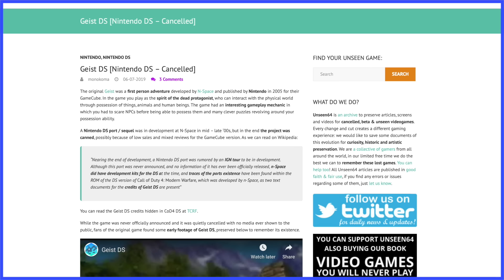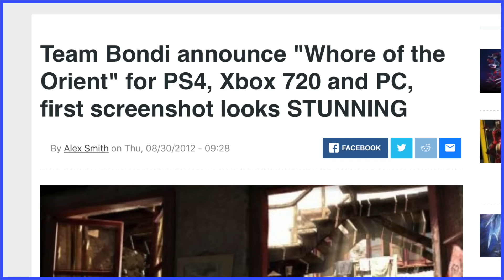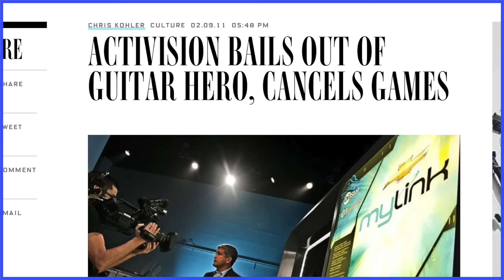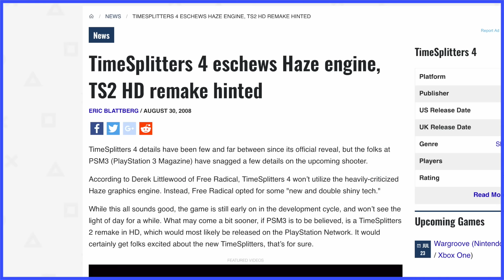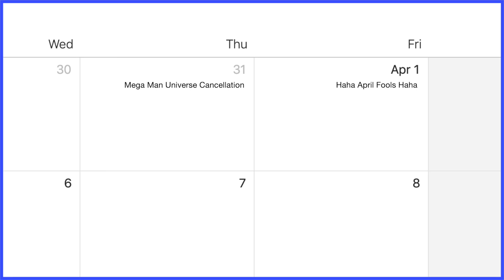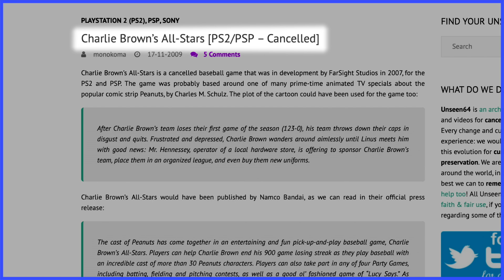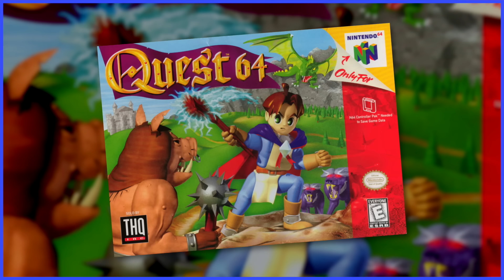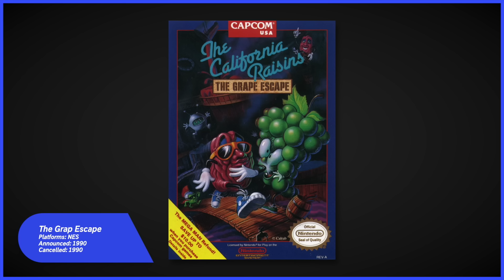Cancelled Games - Scott The Woz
Scott takes a look at games that sadly will never come out and Project Giant Robot for Wii U.

"Quartz Quadrant: Good Future (JP)" from Sonic CD
"World 1 Map" from Super Mario 3D World
"Paternal Horn (Spring Valley)" from NiGHTS Into Dreams
"Arsenal" from Phantom Dust
"Plane" from Pilotwings Resort
"We're the Robots (Wily Stage 2) (Mega Man 9)" from Super Smash Bros. Ultimate
"Good Egg Galaxy" from Super Mario Galaxy
"Stage Theme 1" from Journey to Silius
"Skyloft" from The Legend of Zelda: Skyward Sword
"Blast Man" from Mega Man 11
"Opening" from Super Metroid
"Walking on a Star" from Katamari Damacy
"Jungle Japes" from Donkey Kong 64
"Gelato Beach" from Super Mario Sunshine
"Diamond Dust Zone Act 1" from Sonic 3D Blast (Sega Saturn)
"Clock Tower" from Super Mario 3D Land
"Chemical Plant Zone" from Sonic the Hedgehog 2
"Stage 1" from Batman (NES)